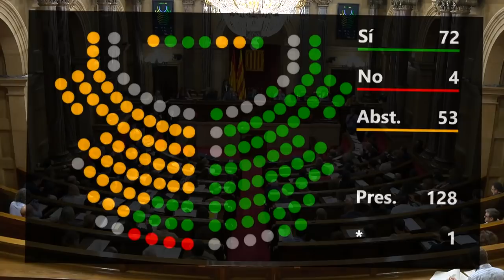🟨Bronca y expulsión de Ciudadanos por los CDR y la Guardia Civil en Cataluña🟨🟥🟨🟥🟨🟥🟨🟥🟨🟥🟨🟥🟨🟥🟨🟥🟨🟥🟨🟥🟨🟥🟨🟥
Máxima tensión en el Parlament: la presidencia independentista expulsa a Ciudadanos
Torrent hace salir a Carrizosa, tras llamarle varias veces al orden por sus quejas por el aval de la mayoría a los CDR y a la propuesta de expulsión de la Guardia Civil de Cataluña

Cuando la CUP ha tomado la palabra para denunciar esa supuesta "operación de Estado que anticipa la sentencia del Tribunal Supremo", el portavoz parlamentario de Ciudadanos, Carlos Carrizosa, muy airado, ha tomado la palabra para denunciar a su vez el "aval" a los detenidos.

El presidente del Parlament, Roger Torrent (ERC), ha llamado al orden a Carrizosa, quien ha hecho caso omiso a las advertencias. Finalmente, Torrent ha expulsado del hemiciclo a Carrizosa, a quien ha acompañado todo el grupo parlamentario de Cs, tras encararse con el también diputado republicano y ex dirigente socialista Ernest Maragall y con la bancada de los parlamentarios de los comunes, grupo que se ha abstenido en la votación de la resolución independentista.

La mayoría independentista ha forzado una Junta de Portavoces por el encarcelamiento de los siete activistas.

Ven en el siguiente vídeo, como sucedieron los hechos, primero habla la CUP, y después Carrizosa, de Ciudadanos, que finalmente será expulsado.